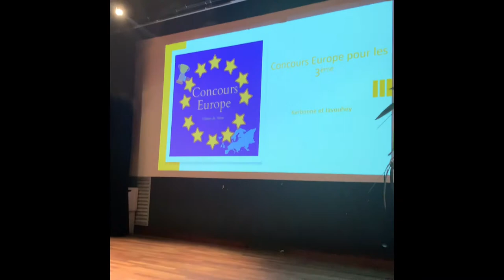Concours Europe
Concours pour améliorer la connaissance de l'Europe, à destination des classes de 3ème du groupe scolaire Javouhey, réalisé par un groupe d'étudiants en 2ème année de BTS SAM dans le cadre de la gestion de projet.